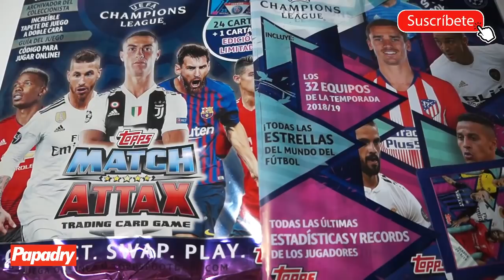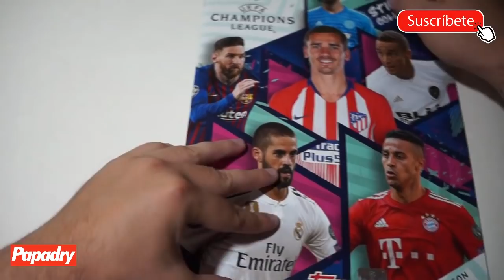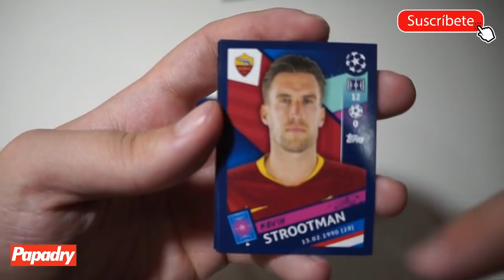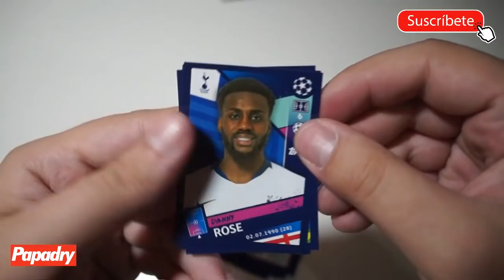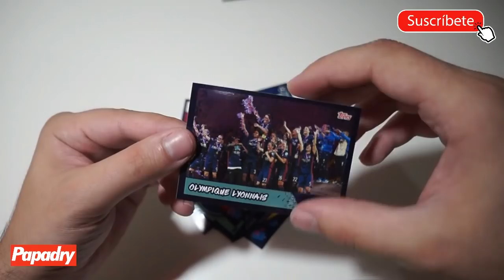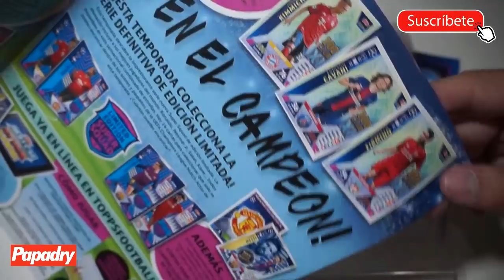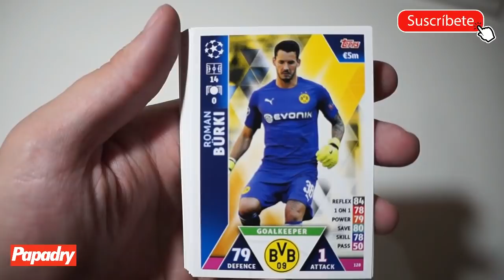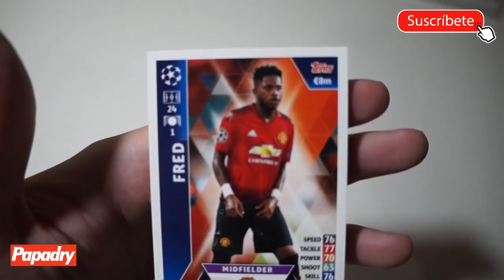ESPECIAL CHAMPIONS LEAGUE 18-19 !! MATCH ATTAX & STICKERS DE TOPPS!!